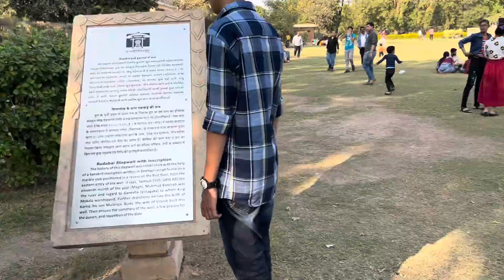Adalaj Stepwalls | Adalaj Mandir | Gujarat Travel Vlog | Varkha Mohapatra Vlogs | Odia Travel Vlogs